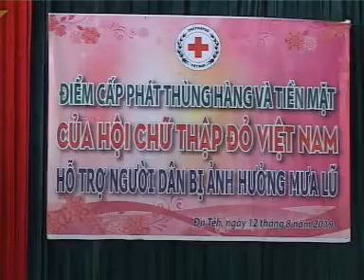Bản Tin truyền hình huyện Đạ Tẻh ngày 16 tháng 8 năm 2019